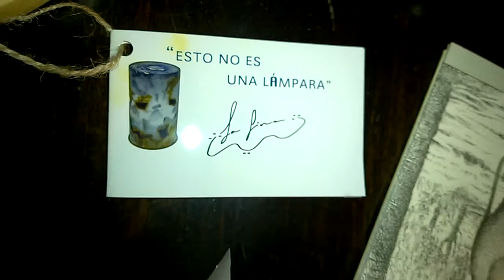Exposicion lamparas artesanales en libreria Agonia 2016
Lamparas artesanales en Libreria Agonia